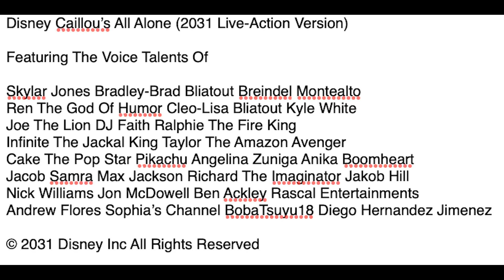Disney Caillou's All Alone (2031 Live-Action Version) Voice Actors & Actress